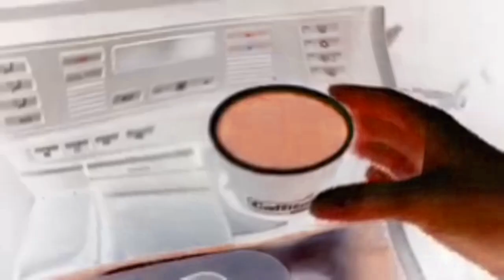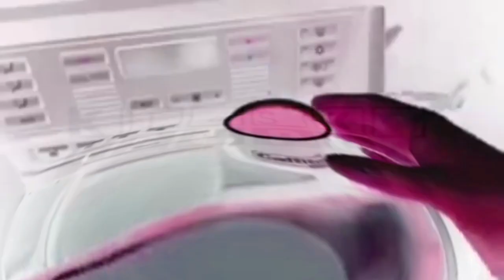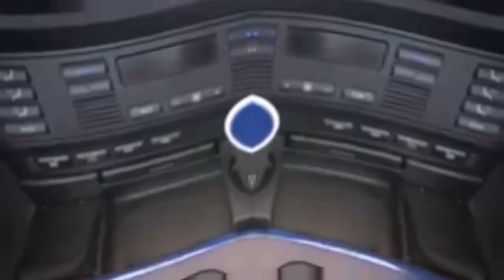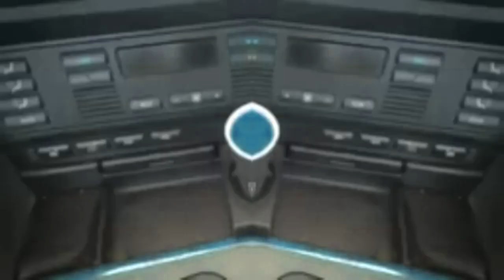Ti Si Ebah Ti Jenata! Csu‎‎‎po effects [Inspired by Klasky Csupo 2001 effects]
Requested by Милен Тасков

Software used:
VEGAS Pro 17
NewBlueFX
Bitcrusher